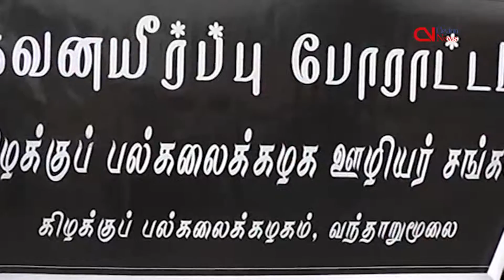Tenth anniversary of enforced disappearance of Prof Raveendranath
Academic and non-academic staff of the Eastern University Thursday staged a protest rally demanding the government to probe the whereabouts of their former Vice Chancellor Professor S. Raveendranath, who was made to disappear in Colombo ten long years ago.